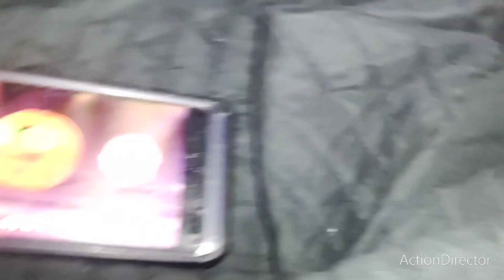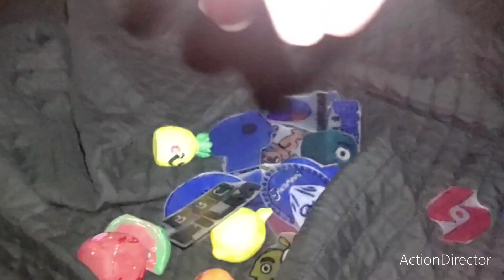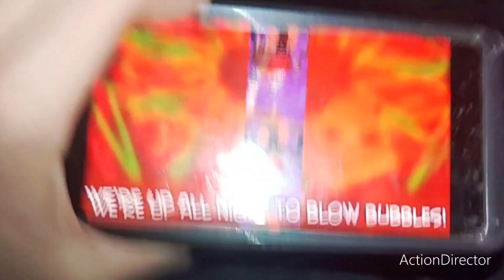Annoying P-Head - Blow Bubbles By Daft Lunch